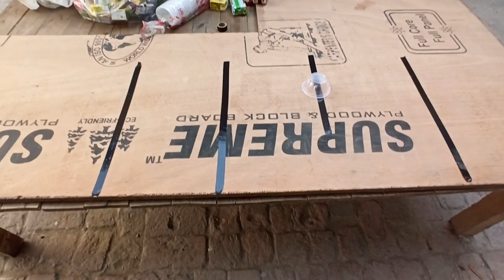Kase karte hai hum in baccho ko khush?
Kitne khushi hoti hai baccho ase khush dekh kar Kase karte hai hum in baccho ko khush ?

hit likes.

lots of ❤️ love

ABOUT - Hey Guys my name is Savita Kaushik I create videos for this youtube
channel SavitaKaushikvlogs We Upload Krishna and radharani videos
Like about daily routine we
upload vlogging content as well. Hopefully you